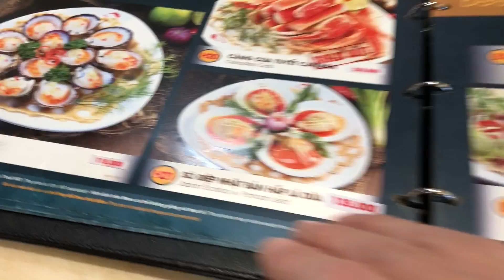Eating with CHANG KANG KUNG